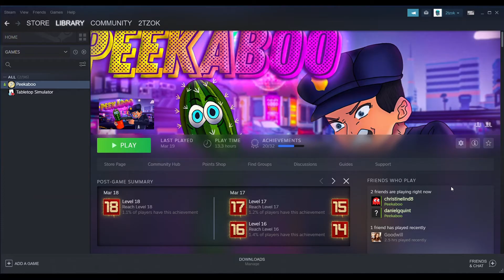A Magical Experience in Peekaboo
Today the group plays a new prop hunt game called Peekaboo.  Our goal is to trick the others and obviously survive.

Those featured in video include...
Gwen Lind
Ryan Balajadia